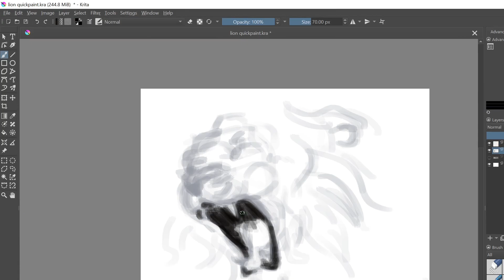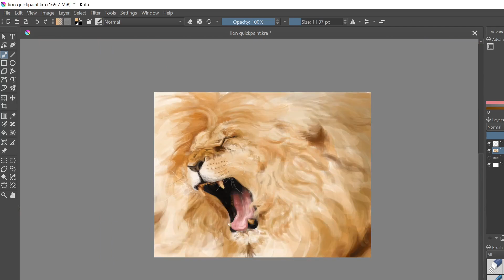Lion Speedpaint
I didn't realize until I was done that it only recorded about 2/3 of my screen, sorry!